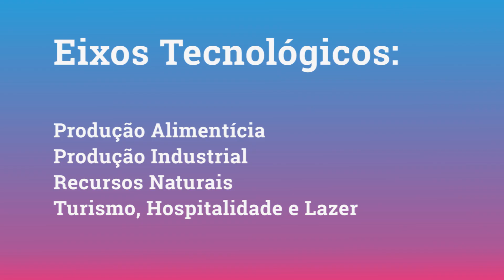CPS na Campus Party 2023 - Ação: Vestibular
Vídeo produzido pela Assessoria de Comunicação do Centro Paula Souza, para divulgação institucional na Campus Party Brasil 2023.